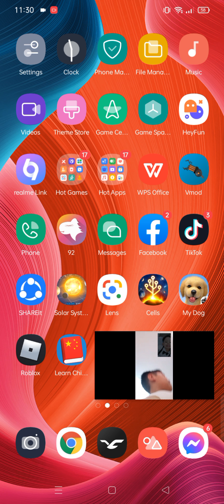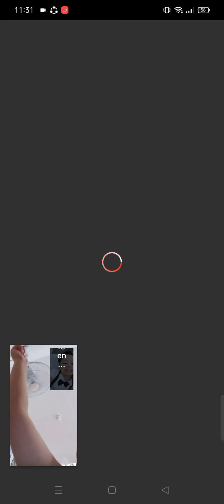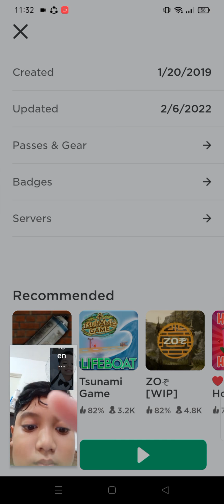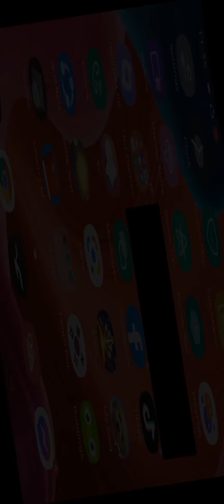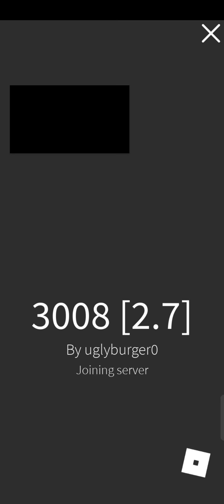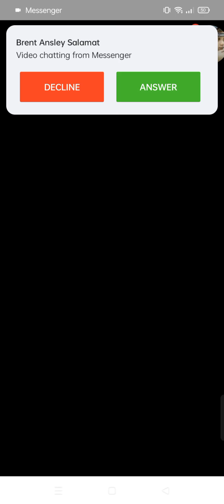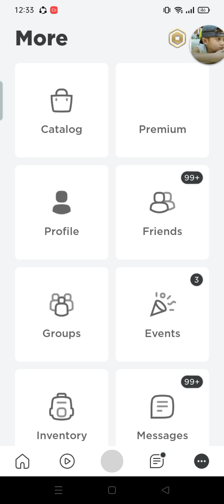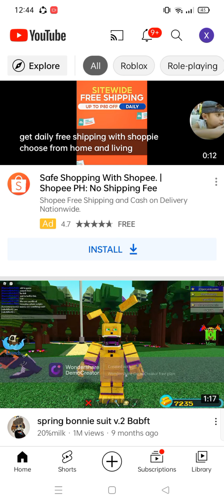SCP&_3008 survive the the 3 night s at IKEA